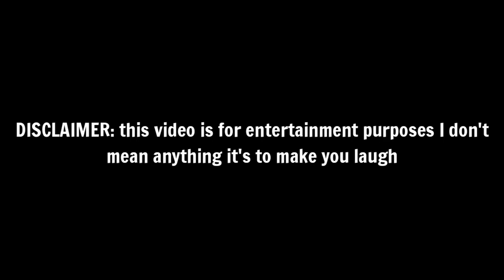You wouldn’t like Charli after this video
I hope u can now notice charli D'amelio's true colors and how she really is.